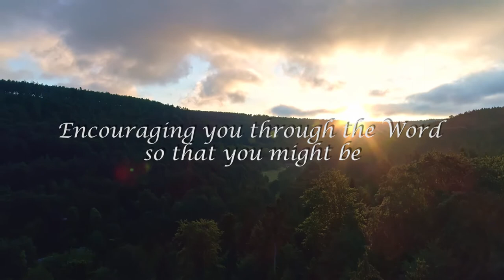The Happiness of Those Whose Help Is the LORD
Welcome to Matt & Randi in the morning.

1 Praise ye the LORD. Praise the LORD, O my soul.
2 While I live will I praise the LORD: I will sing praises unto my God while I have any being.
3 Put not your trust in princes, nor in the son of man, in whom there is no help.
4 His breath goeth forth, he returneth to his earth; in that very day his thoughts perish.
5 Happy is he that hath the God of Jacob for his help, whose hope is in the LORD his God:
6 Which made heaven, and earth, the sea, and all that therein is: which keepeth truth for ever:
7 Which executeth judgment for the oppressed: which giveth food to the hungry. The LORD looseth the prisoners:
8 The LORD openeth the eyes of the blind: the LORD raiseth them that are bowed down: the LORD loveth the righteous:
9 The LORD preserveth the strangers; he relieveth the fatherless and widow: but the way of the wicked he turneth upside down.
10 The LORD shall reign for ever, even thy God, O Zion, unto all generations. Praise ye the LORD.

 “The greatest enemy to human souls is the self-righteous spirit which makes men look to themselves for salvation.”
~Charles Spurgeon